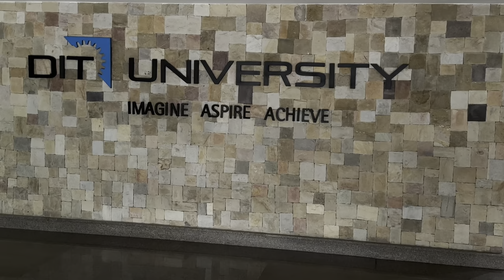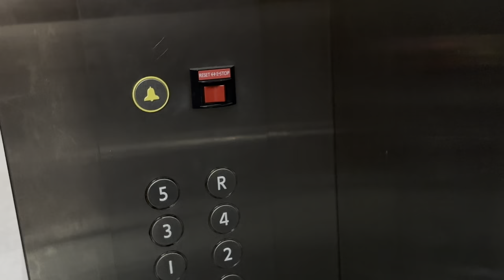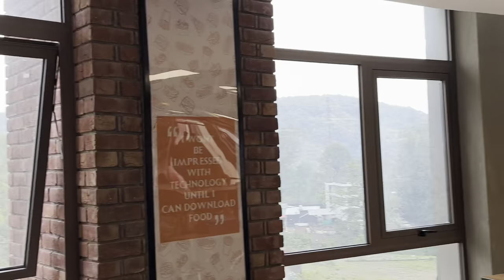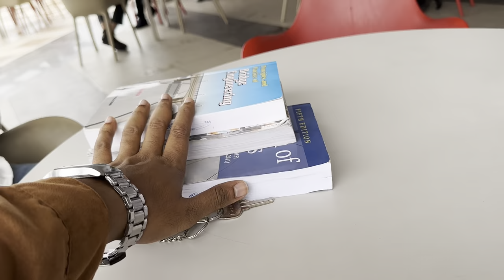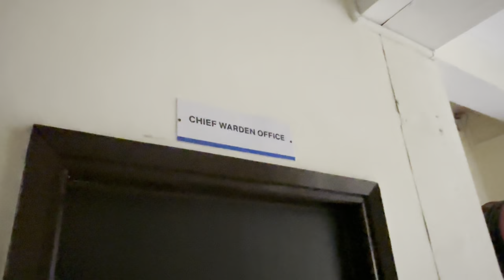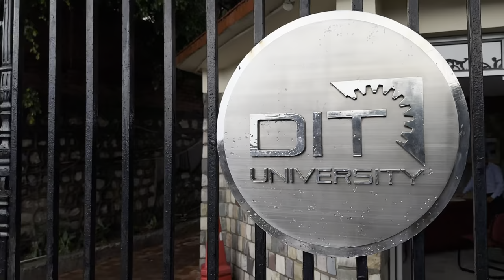DIT University Campus Tour | Dehradun Best College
Welcome to an exhilarating journey through the captivating campus of DIT University in Dehradun! Join us as we embark on an unforgettable adventure, showcasing the vibrant atmosphere, state-of-the-art facilities, and stunning surroundings that make DIT University a truly remarkable educational institution.

In this campus tour vlog, we take you on a virtual exploration of DIT University, offering an insider's perspective on the student experience and the rich learning environment that awaits prospective students. Immerse yourself in the scenic beauty of Dehradun, nestled amidst the breathtaking foothills of the Himalayas.

As we stroll through the sprawling campus, you'll witness the architectural marvels that blend seamlessly with the natural landscape, creating an inspiring atmosphere for students. From modern academic buildings to well-equipped laboratories and research centers, DIT University leaves no stone unturned in providing a world-class learning infrastructure.

Our campus tour wouldn't be complete without a glimpse into the lively student life at DIT. Get ready to witness the bustling corridors filled with enthusiastic learners, engaged in discussions, group projects, and various extracurricular activities. We'll visit the vibrant student clubs and organizations, highlighting the diverse range of interests and passions that flourish within the university community.

One of the standout features of DIT University is its commitment to fostering innovation and entrepreneurship. We'll take you inside the cutting-edge innovation labs and startup incubators, where students turn their creative ideas into reality. You'll also hear from accomplished faculty members and industry experts who play a pivotal role in guiding and mentoring the students.

Nature enthusiasts will be captivated by the picturesque surroundings of the campus. We'll explore the lush green gardens, serene lakes, and peaceful walkways that provide a tranquil retreat for students to unwind and connect with nature. From sports facilities to fitness centers, DIT University also promotes a healthy and active lifestyle, ensuring a well-rounded educational experience.

Whether you're considering joining DIT University or simply curious to discover an exceptional educational institution, this campus tour vlog will provide you with an immersive and comprehensive glimpse into the dynamic world of DIT. Join us on this adventure and let the spirit of DIT University ignite your passion for learning and personal growth.